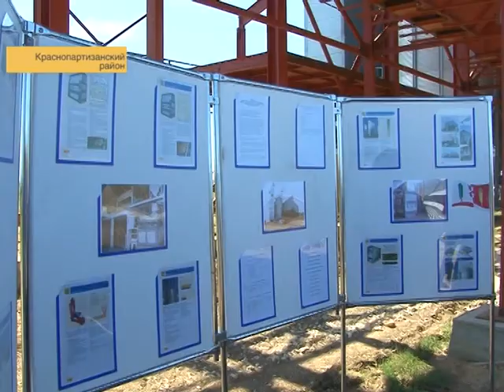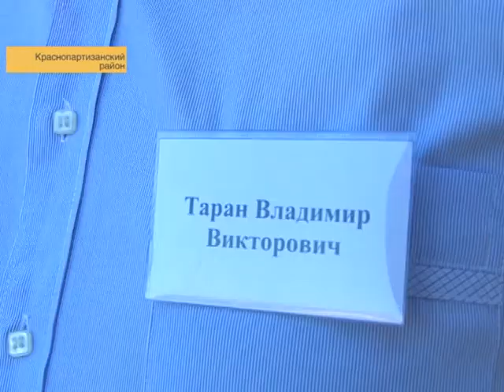ПОСЕВНАЯ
В регионе на стадии завершения весенние полевые  работы. В этом году аграриям пришлось немного повременить с посевами из-за погоды. Но уже сейчас фермеры левобережных районов досевают последние гектары пашни. В самых отдаленных и засушливых районах побывал губернатор Валерий Радаев. Фермеры рассказали главе региона о проблемах и поделились прогнозом на урожай этого года. Сколько соберут зерна, узнала и наша съемочная группа. Сюжет вышел в эфир 21 мая.